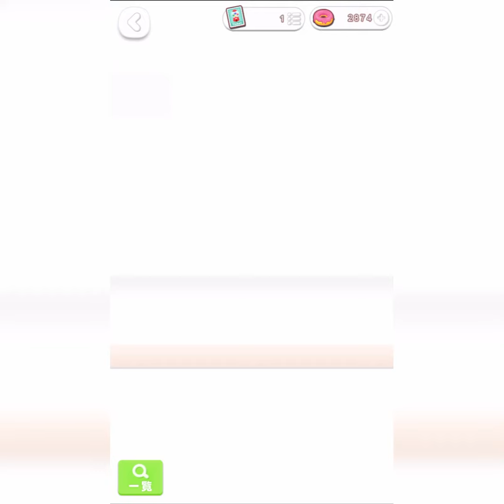【ポケコロ】ピーターパン【コロニーガチャ18連で確定の金◯◯◯⁉︎】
【ポケコロ】ピーターパン【コロニーガチャ18連で確定の金◯◯◯⁉︎】動画です(o´∀`)b

こんなに確定がたくさん出たのは初めてです🎵